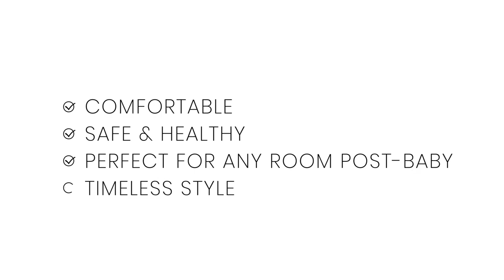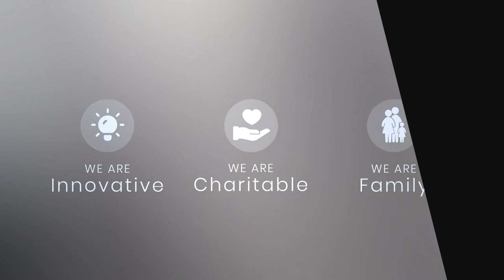Landry Glider (by Delta Children)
With its plush fill and lush velvet upholstery, the Landry Nursery Glider is equal parts lounge-worthy and statement making. The glider’s swiveling and gliding base offers the ultimate comfort during those early mornings and late nights with your baby. Plus, this chair is deigned to naturally move from the nursery to the living room, master bedroom, or any other room that needs a cozy spot to relax.